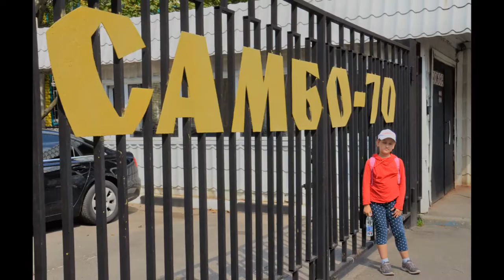7 отряд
Московская смена - 2019